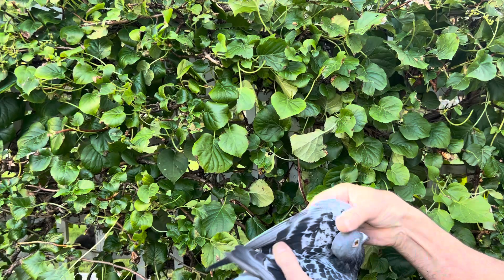McLaughlin Lofts pigeon store: MCLOFTS 22 1134